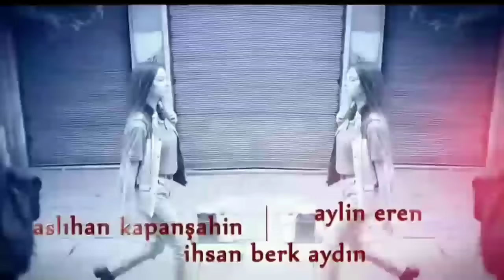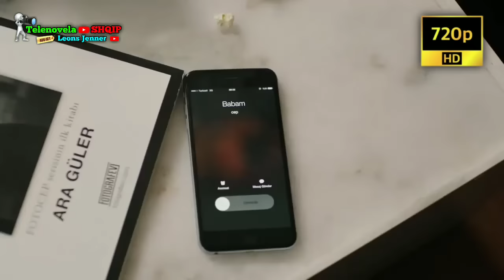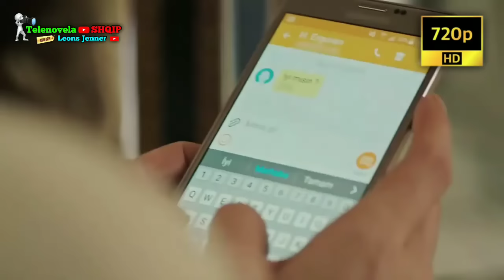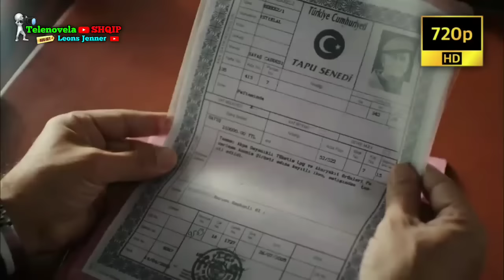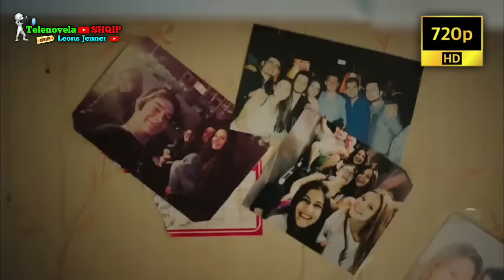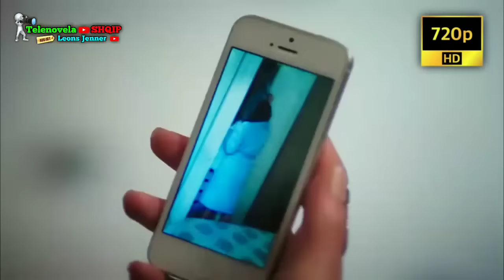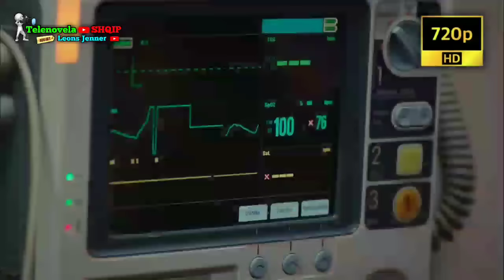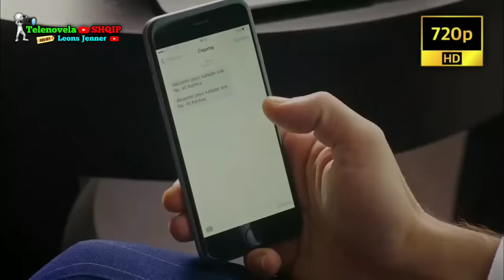Fate Të Lidhura • Episodi • 131 • 132 • 133 • 134 • 135 • 136 • 137 • 138 • 139 • 140 • Shqip 🇦🇱